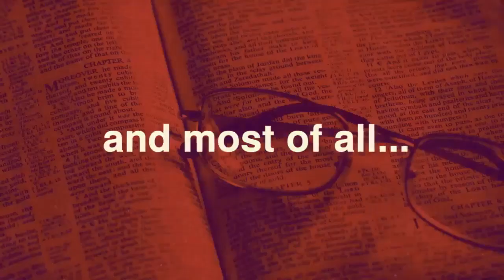04.30.23 Faith Over Fear, Part 3, Pastor Candace Fowler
Faith Over Fear, Part 3